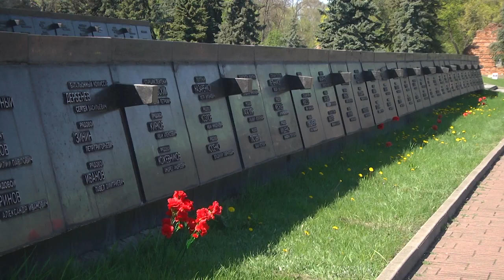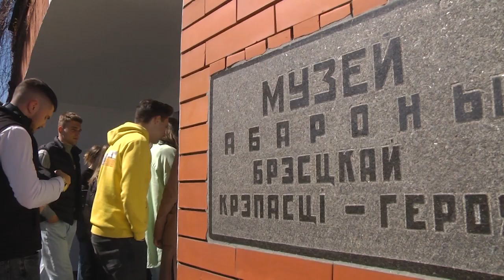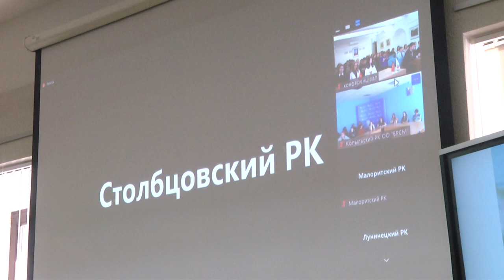2022-05-05 г. Брест. Патриотический марафон «Цветы Великой Победы». Новости на Буг-ТВ.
Близится День Великой Победы, а значит  вновь, по доброй традиции, в нашей стране запущен патриотический марафон  «Цветы Великой Победы».  Его участниками становятся  неравнодушные молодые люди из разных уголков Беларуси. Именно такие ребята входят и  в организацию  БРСМ. Накануне на святой земле героической Брестской крепости они возложили цветы к вечному огню, после чего приняли участие в онлайн -диалоге поколений.